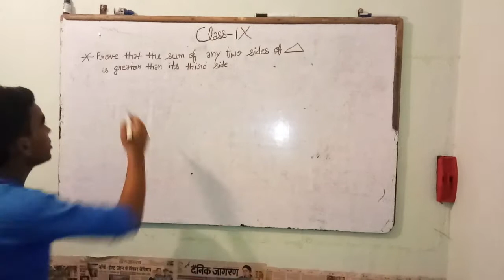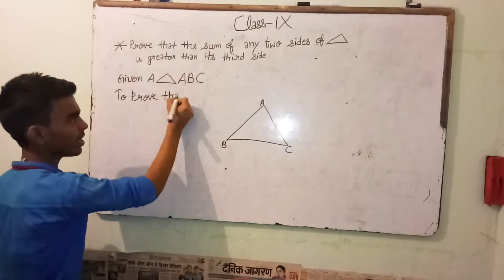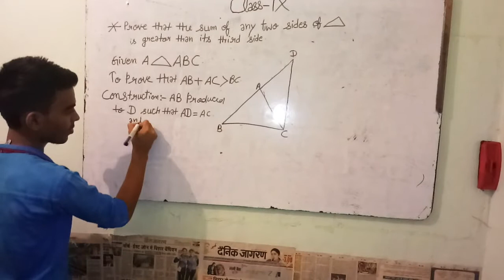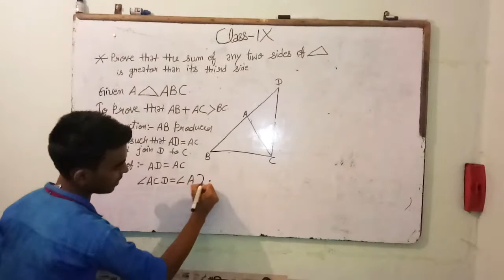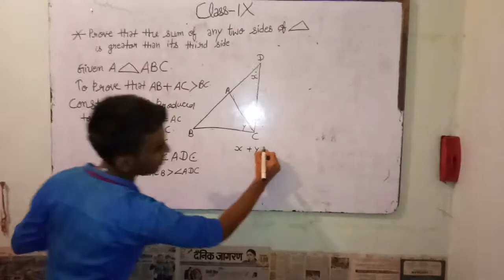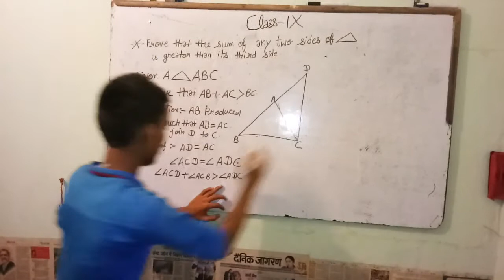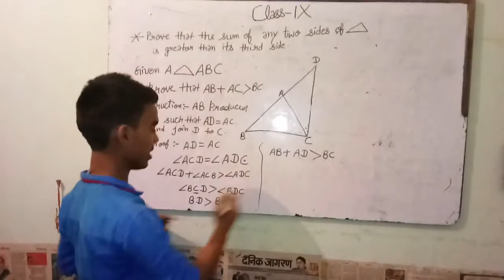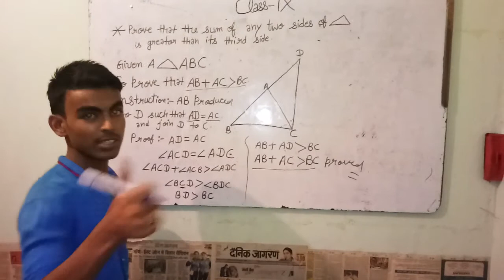𝙏𝙧𝙞𝙘𝙠𝙮 𝙩𝙝𝙚𝙤𝙧𝙚𝙢।। by Saroj Kumar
Hello दोस्तो

1.The sum of any two sides of triangle is grater than its third side.
2.The sum of two side is greater than third side of triangle
3.easy theorem
4.Chapter-Triangle of Class 9 theorem
5.Class 10 Important theorems of triangle
6.Class 9 Important theorems of triangle.